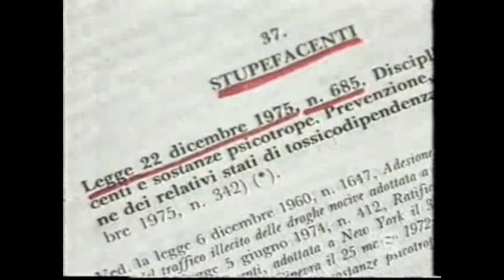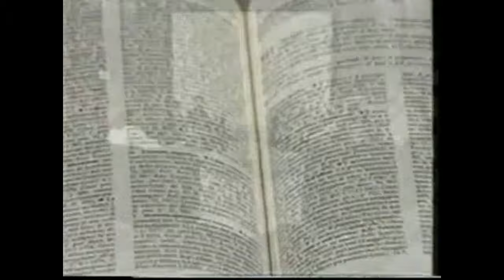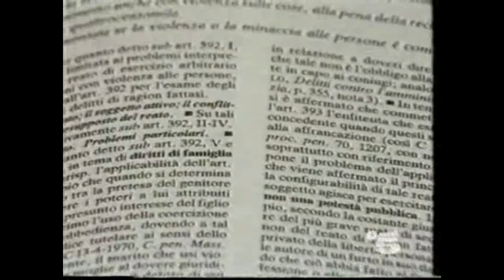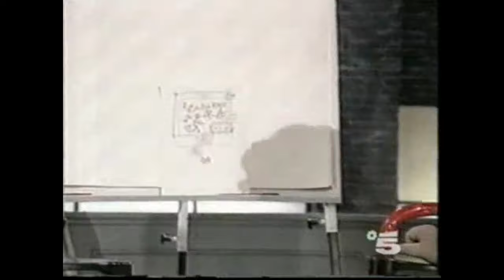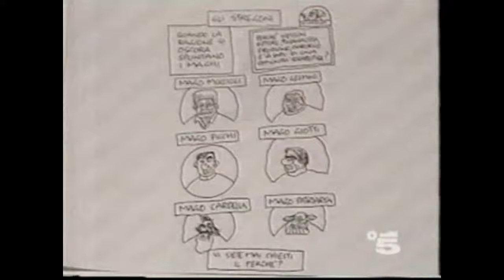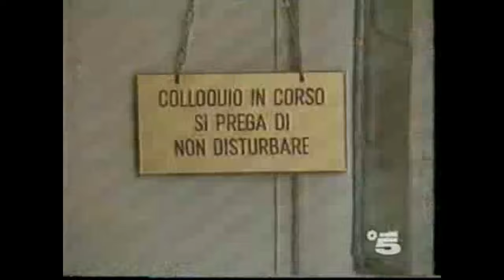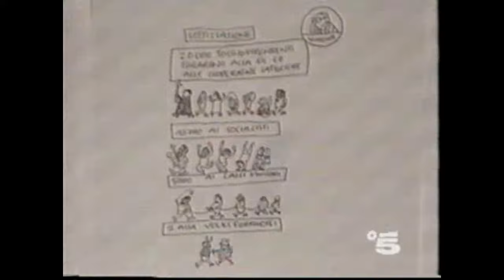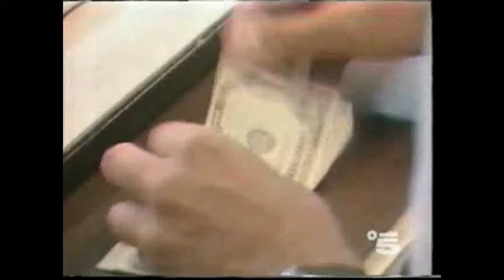Vincenzo Muccioli - Droga: proibizionismo e antiproibizionismo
31 maggio 1989 - Canale 5 - Il gatto - Interventi di Michele Svidercoschi (FGSI), Giorgio Casoli (PSI), Piera Piatti (LENAD), Vincenzo Muccioli, Vincenzo Vincino (VIGNETTISTA), Elvio Facchinelli (psichiatra), Elena Negri (avvocato), Luigi Del Gatto, Giuliano Ferrara (giornalista), Francesca Roveri, Francesco Cardella (OPERATORE SOCIALE), Bettino Craxi (PSI), Marco Pannella, Romolo Urciuoli (vice questore della Polizia di Stato).